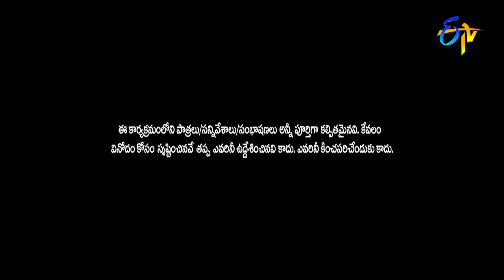Ammaku Prematho | Mother's Day Special Event | 8th May 2022 | Full Episode | Sreemukhi, Jayasudha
Prominent celebs take a part in the Mother's Day celebration by honouring every mother, as well as shares about their motherhood, maternal bonds and the influence of mothers in the society.